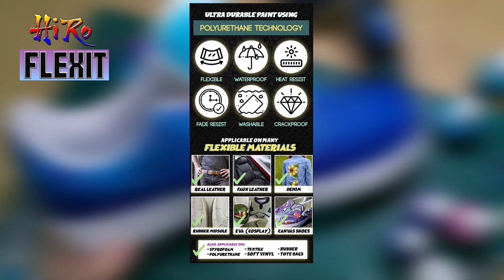2-HOUR PAINT WITH ME - SNEAKER PAINTING USING HIRO FLEXIT PAINTS. DRAKE NOCTA x NIKE AIR FORCE 1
ULTRA DURABLE FLEXIBLE PAINT
Using POLYURETHANE TECHNOLOGY

Ideal for LEATHER, RUBBER, CANVAS, ETC.
✅ Shoes (Leather, Canvas, Midsole)
✅ Bags (Leather, Canvas)
✅ Furniture (Leather, Cloth)
✅ Fabric (Denim, Textile, etc)
✅ Cosplay (EVA, Rubber, etc)

Q: How is FLEXIT different from using regular acrylics?
A: FLEXIT PAINT is different from normal acrylic paint, because of polyurethane technology. This makes it much more flexible and durable, so that your paintjob will last even in outdoor conditions.

Q: Do you have any tips for beginners to leather painting?
A:  If painting on leather, make sure the surface is adequately prepared with FLEXIT DEGLAZER. The paint will only work effectively if the surface to be painted on is deglazed (free from any oil or finish). Drying time of FLEXIT is longer than regular acrylics. To speed up drying time, you may use a heat gun or hair dryer at high heat. Before painting on the item itself, we recommend first trying out the paint on another scrap leather so you can learn how the paint works.

Q: How much can 1 bottle cover?
One 65ml bottle can cover area of at least 1 meter squared, or equivalent to about 3 pairs of shoes.

View the product image descriptions for more information.